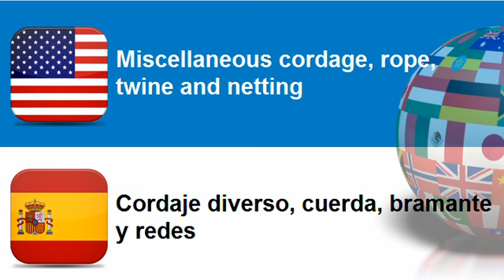Learn Spanish vocabulary Topic = Miscellaneous cordage, rope, twine and netting